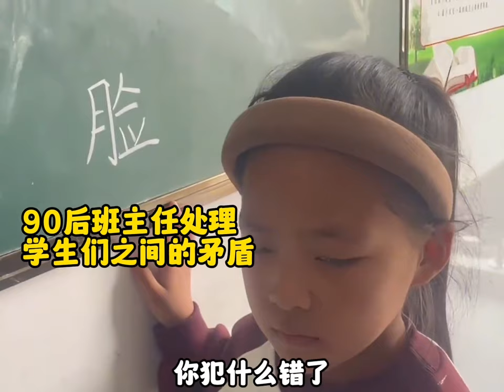90後那批學生現在當老師了